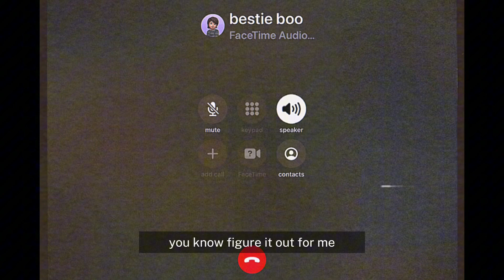alice_scott.mp4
they don't know that she's still here